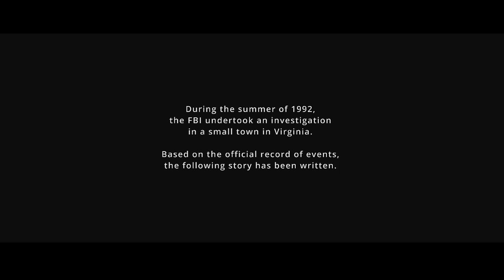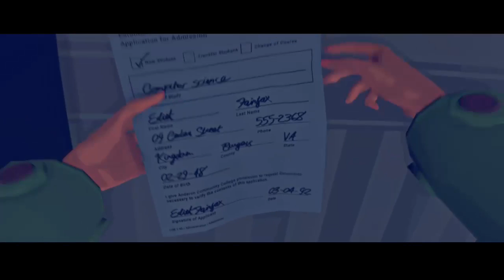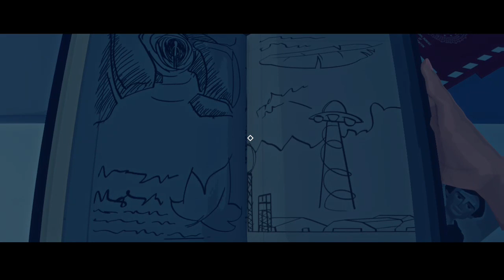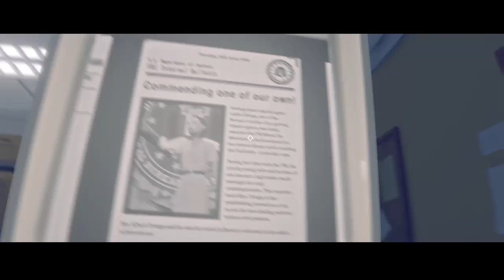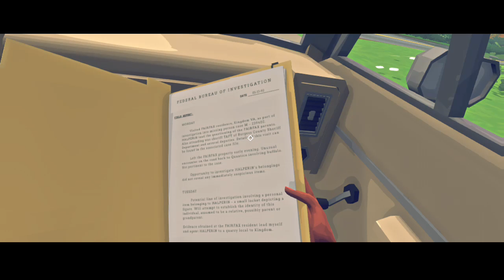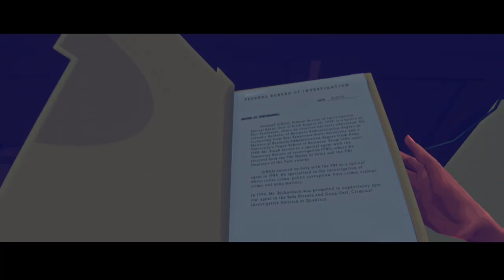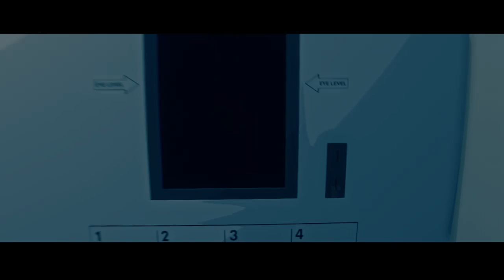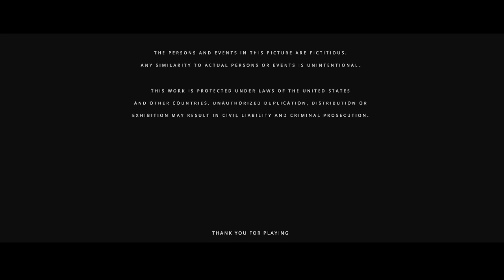VIRGINIA - An Interactive Crime Thriller - With MaximumPower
1992. George H. W. Bush and Boris Yeltsin officially put an end to the Cold War. Barcelona held the summer Olympic Games. The Tonight Show aired its last show with Johnny Carson…
… and Lucas Fairfax disappeared from his bedroom in Kingdom, Virginia.

VIRGINIA - An Interactive Crime Thriller Game - With MaximumPower

MaximumPowerGamer plays, Virginia, a single-player first-person thriller set in a small town with a secret. Experience a missing person investigation through the eyes of graduate FBI agent Anne Tarver.